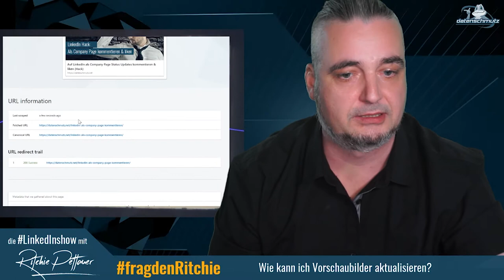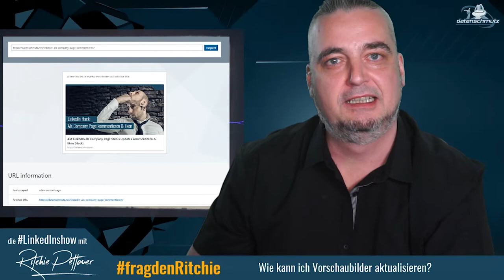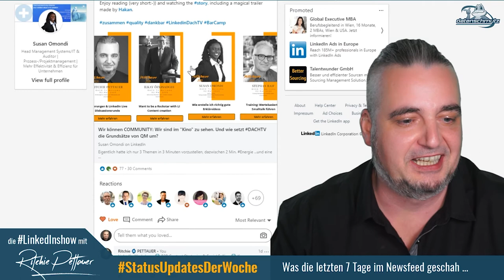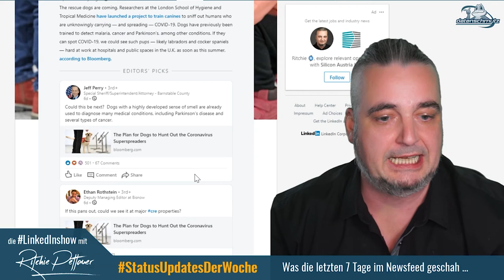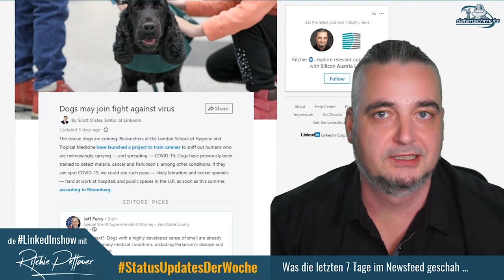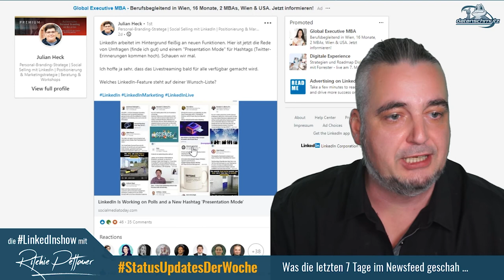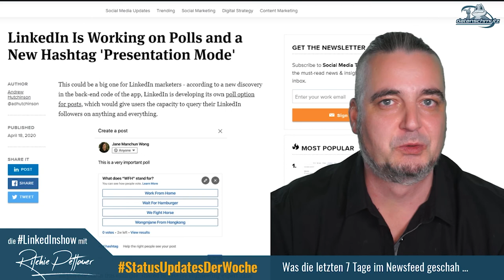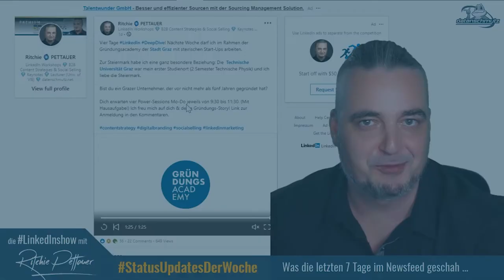LinkedInShow #37 mit Herbert Saurugg, Experte für Krisen-Prävention | LinkedIn Vorschaubilder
In der 37. Sendung begrüße ich Herbert Saurugg. Der Präsident der Österreichischen Gesellschaft für Krisenprävention spricht mit mir über die Fragilität unserer Elektrizitätsversorgung und mögliche infrastrukturelle Nachwirkungen von Corona.

In fragdenRitchie erkläre ich dir, wie du LinkedIn Vorschaubilder updaten kannst. Natürlich immer mit dabei: Die StatusUpdatesderWoche.